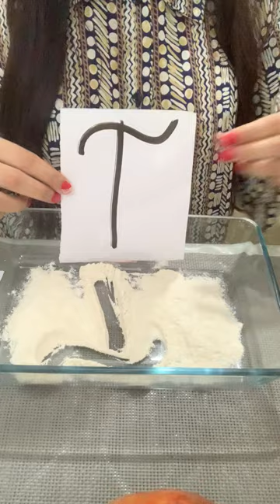Lets trace the alif madh aah! - Urdu Huroof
Helping your child develop their motor skills with this fun activity of tracing letters. These vital pre-writing skills also develop your child's sight recognition skills.